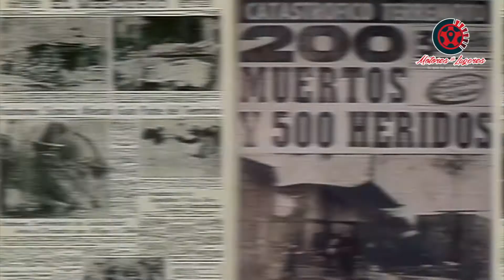Como se Vivió el Terremoto de 1960 en Florida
En un nuevo aniversario del terremoto mas potente de la historia de la humanidad, conversamos con el profesor e investigador Agustín Montero, con quien recordamos o revivimos este lamentable hecho que afecto al sur de Chile y también a nuestro Florida.

Los invitamos a recordar nuestra historia, y conocer cómo se vivió este terremoto en nuestra comuna.

How the 1960 Florida Earthquake Was Experienced

In a new anniversary of the most powerful earthquake in the history of humanity, we spoke with professor and researcher Agustín Montero, with whom we remember or relive this unfortunate event that affected southern Chile and also our Florida.

We invite you to remember our history, and learn how this earthquake was lived in our commune.

Página Web ▶︎

NUESTRO EQUIPO:

Estabilizador       :
Micrófono            :